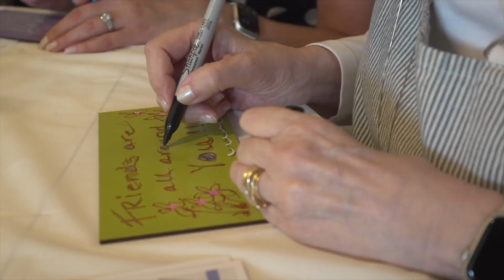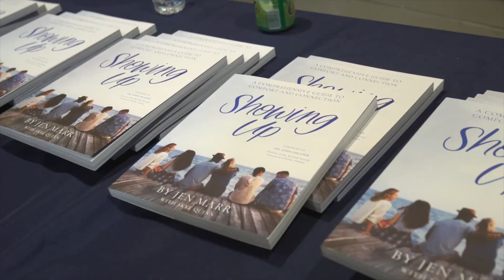Summer Summit: Showing Up Together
Summer Summit is an annual gathering, conference, and retreat for all of our Certified Trainers and Certified Organizational Trainers. It's an opportunity to be reinvigorated by one another's presence; to learn from each other and from special guest speakers; to connect with the community; and to be infused with the skills of supportive care. Summer Summit 2023's theme was "Showing Up Together," and was extra special as it was our first annual Summit.

Footage by Brian Urbanek. Edited by Kelly Shannon.